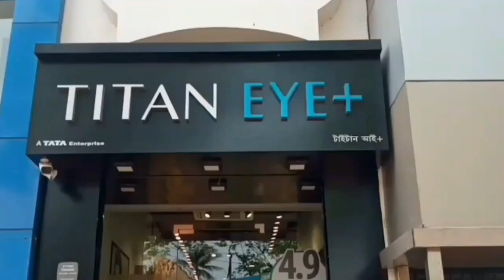দেশাত্মবোধ জাগাতে বিএসএফের অস্ত্র প্রদর্শনী - BSF weapons display to instill patriotism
দেশাত্মবোধ জাগাতে বিএসএফের অস্ত্র প্রদর্শনী
BSF weapons display to instill patriotism

আর্মি ও বিএসএফ জওয়ানদেরকে ভারতবর্ষের মেরুদন্ড বলা হয়ে থাকে। তারা যদি দেশের সীমান্তে দেশ রক্ষা করার জন্য কর্তব্য পালন না করতেন, তাহলে তার পরিণাম কি হতো তা আর আলাদা করে বিশ্লেষণ করার প্রয়োজন পড়ে না।
দেশবাসীকে রক্ষা করার জন্য তারা কি ধরনের অস্ত্র আগে ব্যবহার করতেন, বর্তমানে কি ধরনের আধুনিক অস্ত্র ব্যবহৃত হচ্ছে, তারই একটি প্রদর্শনীর আয়োজন করা হয়েছে সীমান্ত রক্ষী বাহিনীর পক্ষ থেকে। দক্ষিণ দিনাজপুরের ভারত-বাংলাদেশ সীমান্তের ৬১ নম্বর বিএসএফ ব্যাটেলিয়ানের পক্ষ থেকে এমন উদ্যোগ নেওয়া হয়েছে।
অমৃত মহোৎসবের মাধ্যমে ২০২২ সাল জুড়ে গোটা দেশে পালিত হচ্ছে স্বাধীনতার ৭৫ তম বর্ষ। আর এই অমৃত মহোৎসব উপলক্ষে দক্ষিণ দিনাজপুর জেলার ভারত-বাংলাদেশ সীমান্ত লাগোয়া হিলিতে সীমান্ত রক্ষী বাহিনীর ক্যাম্পে অনুষ্ঠিত হচ্ছে এই অস্ত্র প্রদর্শনী। সঙ্গে সাংস্কৃতিক অনুষ্ঠানও।
এই অস্ত্র প্রদর্শনীতে দেশের জওয়ানদের দ্বারা ব্যবহৃত অস্ত্র যেমন তুলে ধরা হ‌য়েছে, তেমনই রাখা হয়েছে বিভিন্ন সাংস্কৃতিক অনুষ্ঠান‌ও।
এই অনুষ্ঠানে বিএসএফের পক্ষ থেকে আমন্ত্রণ জানানো হয়েছে বিভিন্ন শিক্ষা প্রতিষ্ঠান, এনসিসি ক্যাডেট এবং সীমান্তবর্তী গ্রামগুলির বাসিন্দাদের।